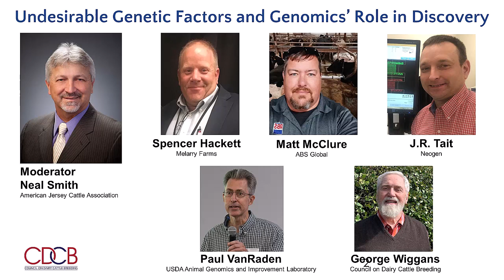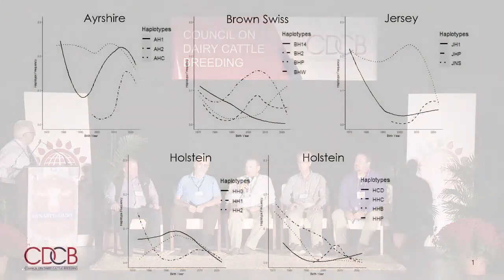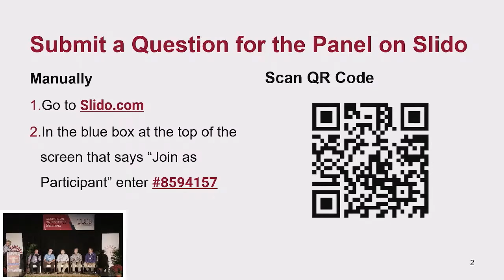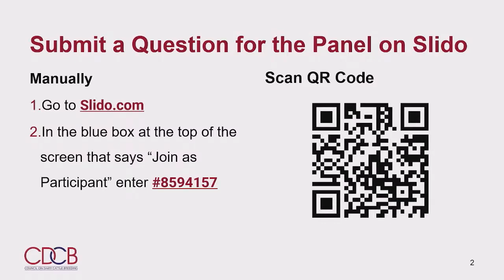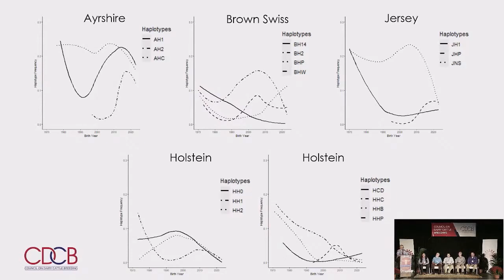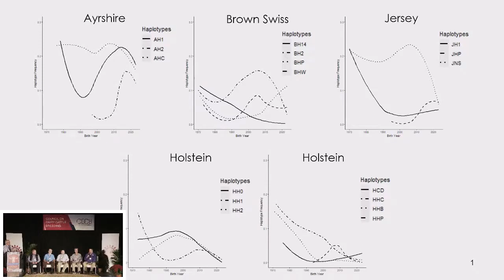Panel Discussion: Undesirable Genetic Factors and Genomics’ Role in Discovery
Panel discussion at 2023 CDCB Industry Meeting
October 4, 2023
World Dairy Expo, Madison, Wisconsin